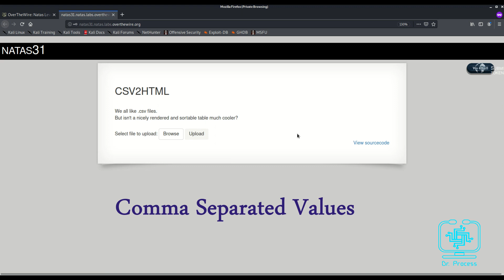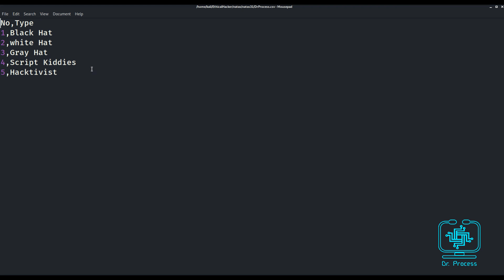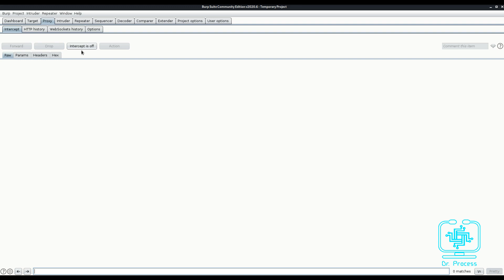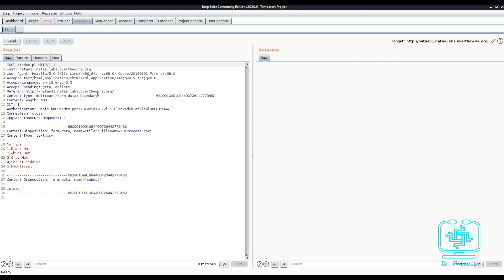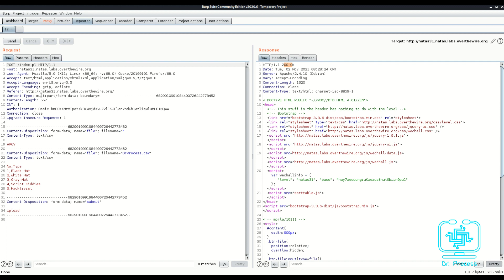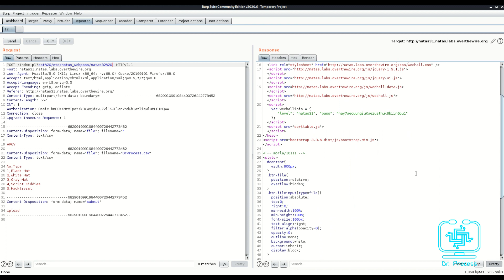تطبيق عملي - التدريب على اختبار فحص المواقع بجميع الطرق - الهكر الأخلاقي (الجزء الحادي عشر)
هذا الدرس رايحين نشرح لكم موقع في التدريب والتطبيق على أختبار اختراق المواقع .